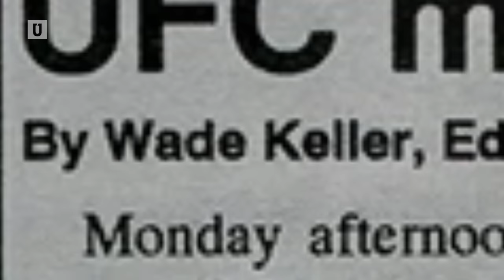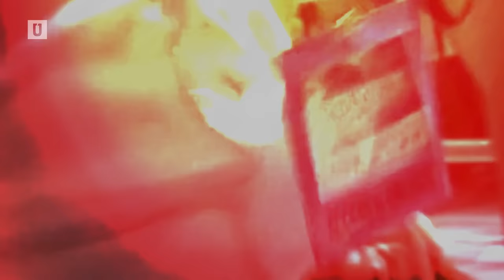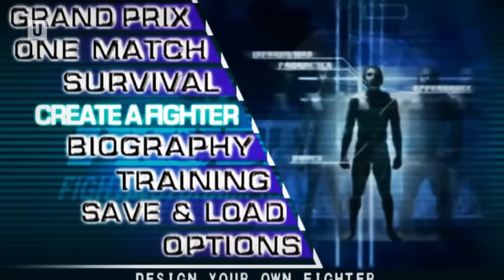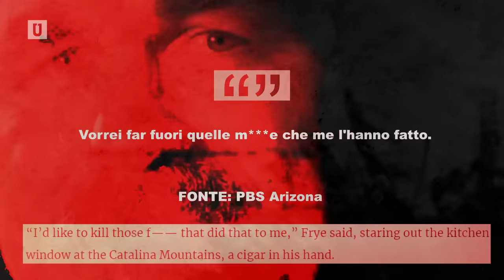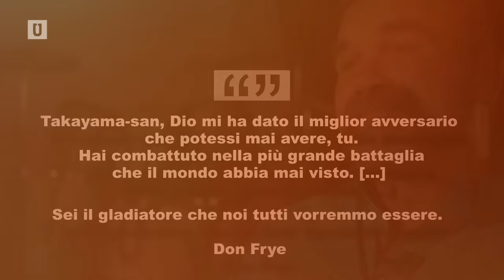Le TRAGICHE CONSEGUENZE del più FOLLE INCONTRO di MMA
Due gladiatori del ring rischiarono tutto, nel cuore degli anni duemila, shockando il mondo.

Don Frye e Yoshihiro Takayama sono diventati eroi cult di un tempo che non tornerà mai più. Ma anni dopo, le conseguenze di una battaglia rimasta impressa nella storia degli sport da combattimento, sono state tragiche e persino commoventi.

Dai tempi del Pride FC, ai giorni nostri, la storia di due moderni eroi che hanno dato tutto per un motivo ben più reale di ciò che si potrebbe pensare: soldi, famiglia, il futuro dei figli.

Indistruttibili veri. Chi meglio di questi due uomini, per tornare a raccontare storie in maniera unica e speciale, qui su UNBREAKABLE.